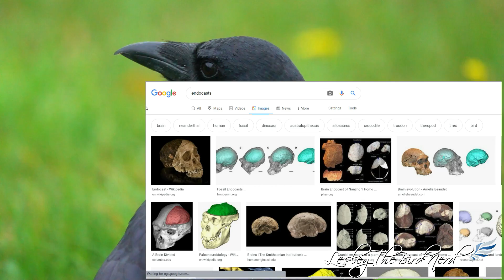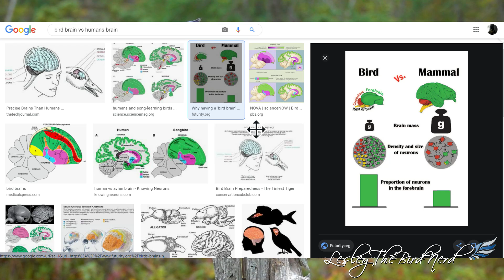Bird Brains | Latest Research and Interesting Facts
Bird Brains Are Far More Humanlike Than Once Thought.  Can Crows be capable of conscious thought?  is bird brain really an insult?

This email account is not monitored by me "Lesley"  therefore any bird-related questions will go unanswered, also if you have a sick or injured bird in your possession I can not help this bird in any way it is strongly advised to contact a local vet or wildlife official before any decisions are made. It is very easy to do more harm than good when handling any wildlife.